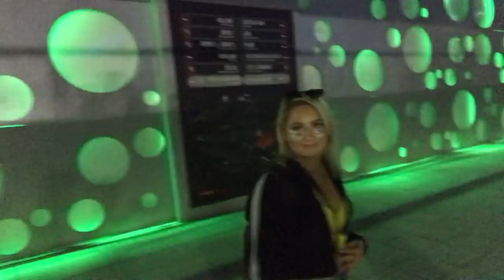DRUNK ROLLER DISCO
►Well..this was an eventful trip to Madrid..
►BOOK TOUR - IS NOW SOLD OUT! (GOOD JOB GUYS)